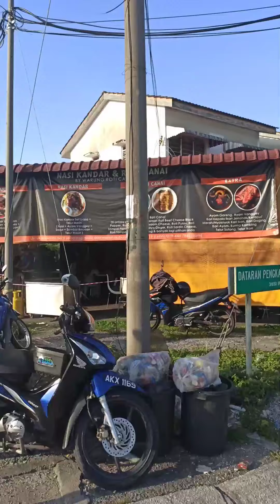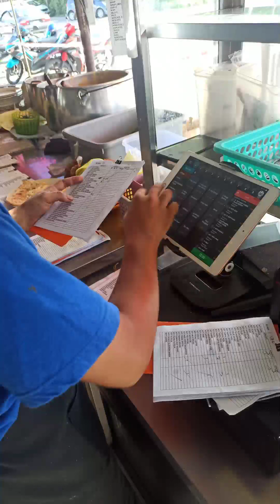Roti Canai Ijam di Ipoh | Tempat makan Sedap Di Ipoh